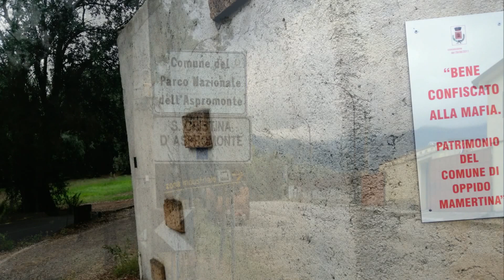10velotrip - 9. Калабрия со штормами! Ночую в шикарном доме у Марии в Santa Cristina d’Aspromonte!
После Салерно заночевал у моря в четырех карликовых соснах. Ночью меня нещадно полевал шторм и пару часов пришлось держать палатку руками, шобы не сломалась. Затем поехал все вдоль берега в Калабрию – это носок итальянского сапога и там уже рукой подать до Сицилии. Проливные дожди так и преследовали меня каждый день! Но мне посчастливилось переночевать по сайту Вармшауэрсс, у велосипедистки Марии, которая сама уехала в Австралию, а ее сестра любезно дала мне ключи от шикарного дома с картинами, антиквариатом и прекрасными видами  из окон! В коммуне Santa Cristina d’Aspromonte, в одноимённом национальном парке. В этих краях встречается много домов с оливковыми рощами,  на которых висят таблички - конфисковано у мафии!